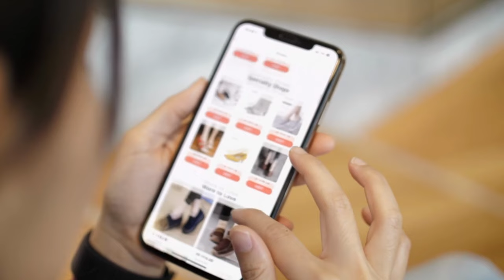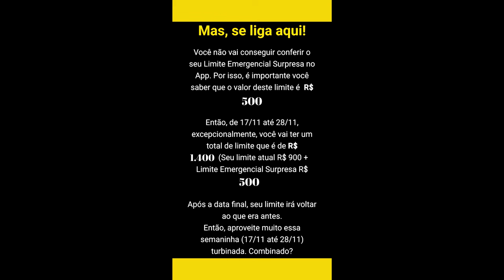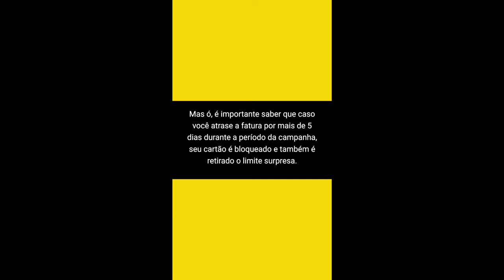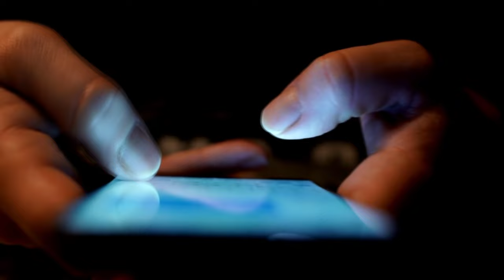WILL BANK SURPREENDENDO COM LIMITE EMERGENCIAL EXTRA PARA BLACK FRIDAY